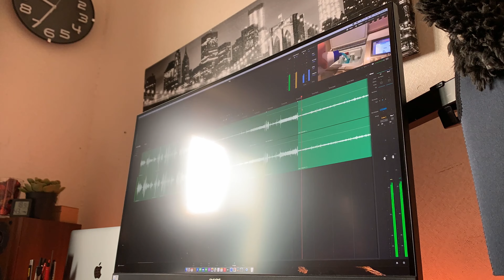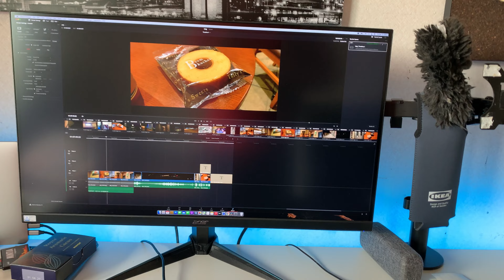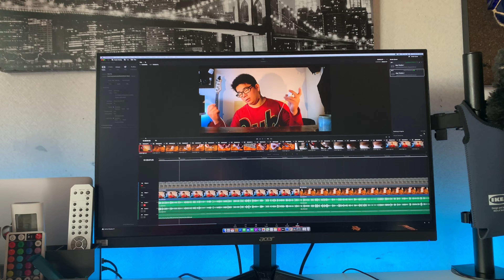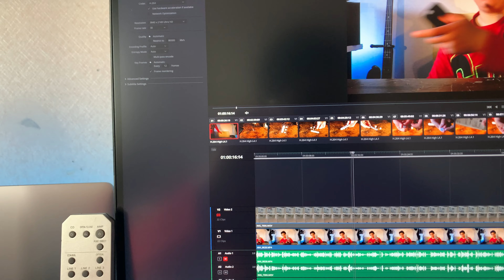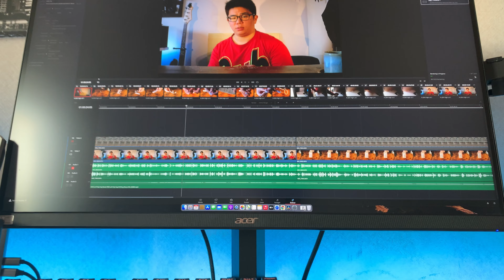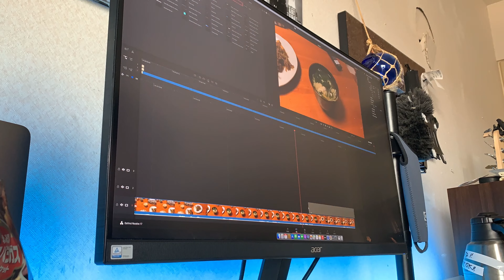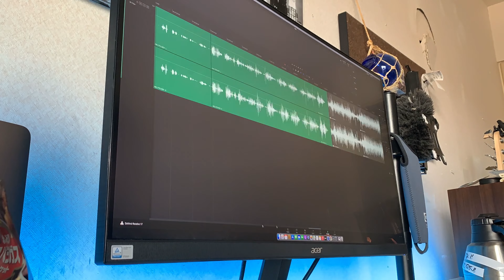[vlog 300] 容量に余裕は必要 [Thu,Mar 25,2021]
このチャンネルではvlogというジャンルで動画をアップしていきます。vlogとは何か企画して撮影するのではなく、日々の日常の中でカメラを回し、動画という形式で記録していくことを目標としてやっております。動画の大まかな内容や感じたことなどは、ブログ的な感じで概要欄に記載させていただきます。ぜひ興味のある方はご覧ください。なお感想や改善点などがありましたらコメントでお願いします！もし面白い！役に立った！
　宣伝になりますが、メインでShohta Tohyamaというチャンネル名で活動しています。商品レビューなどを中心に活動しています。もしよければご視聴ください！